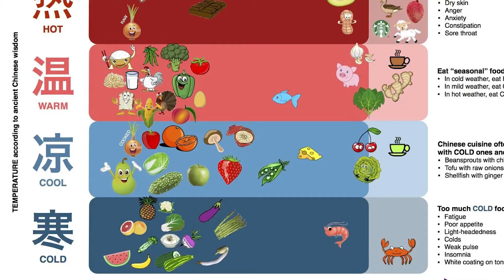The BIGGEST Daiso snack haul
Craving some snacks? We got you covered!! Today we try a BUNCH of snacks we bought from Daiso and rank them. Watch to find out which one we think is the best one :)

Daiso is a Japanese store that sells anything from kitchen supplies, to random household items, and of course snacks.

00:00 Intro
01:14 Yakisoba Noodle snack
02:26 Original Noodle snack
03:30 Meiji Chocolate Almonds
05:02 Calbee Black Pepper chips
06:16 Bourbon Crispy Crepe Cookie
07:05 Kasugai Peach Jelly
07:50 Meiji Golden Kiwi Jelly
08:41 Meiji Black Chocolate
09:24 Hapi Corn Snack
10:35 Meito Royal Milk Tea
12:11 Glico Pejoy Matcha
13:25 Glico Pocky
14:36 Tohato Caramel Corn
15:32 Kasugai Caramel Frappe Hard Candy
16:12 Top 3

Background Music: *(Free)* CODE KUNST type beat - Phone call (prod. yellow willow)